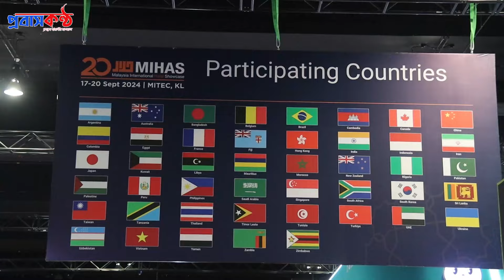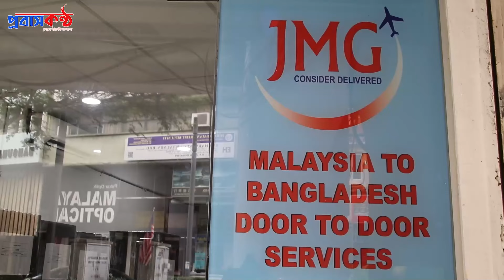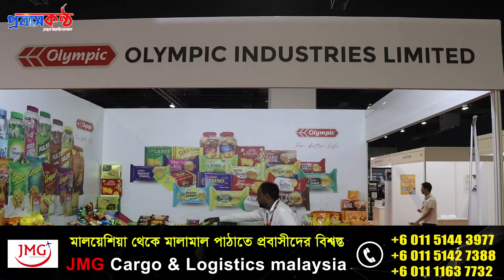বাংলাদেশী পণ্যের মালয়েশিয়ার বাজার দখলে সহায়তা করবে হালাল শোকেস।